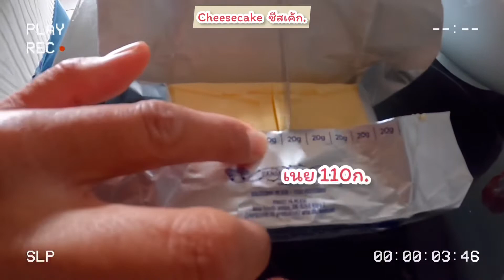วันนี้ขอเสนอเมนู Cheesecake ชีสเค้ก รสชาดดี อร่อย by เพื่อนปุ้ก😍